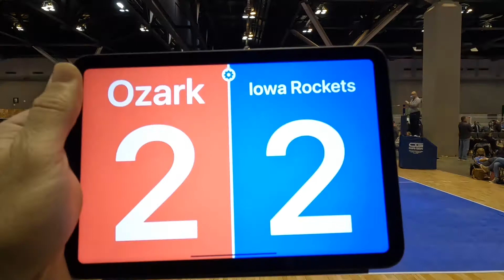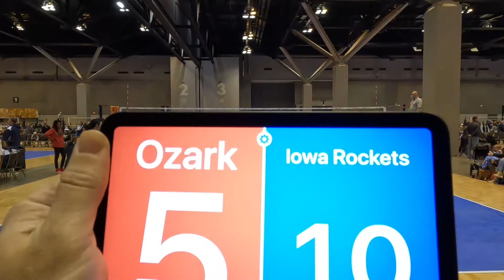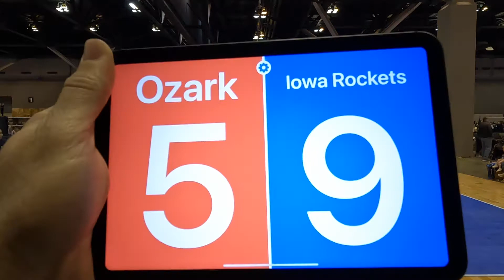Ozark Juniors 17 Elite vs Iowa Rockets 17, 2022 Presidents Day Classic St Louis